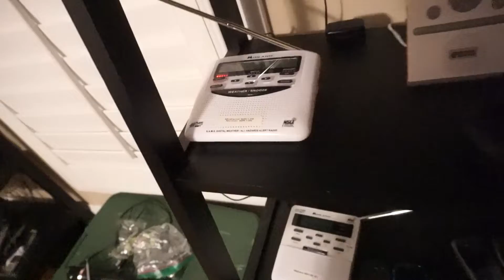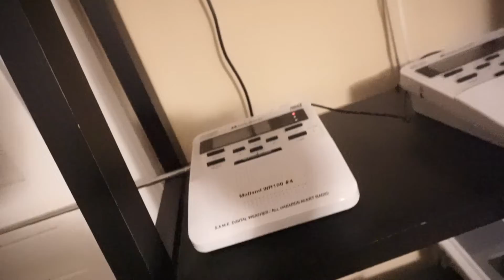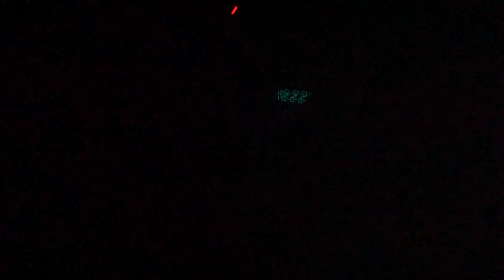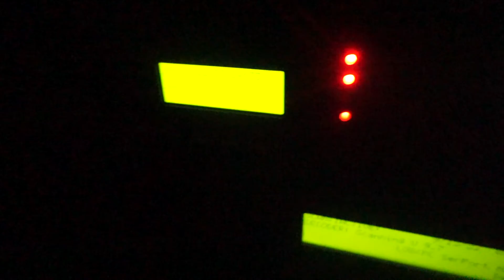Blacksburg and Wakefield just had to do it. EAS alerts from 9/12/22 and 9/13/22 (EAS #373-375)